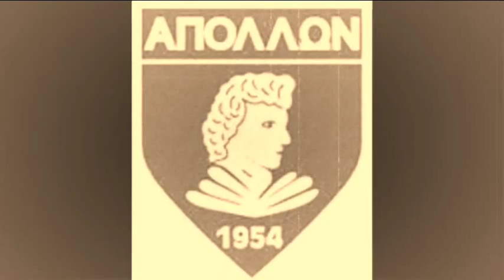ΑΠΟΛΛΩΝ ΓΙΑ ΠΑΝΤΑ - ΕΥΧΑΡΙΣΤΙΕΣ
Από την κασέττα με τίτλο "ΑΠΟΛΛΩΝ ΓΙΑ ΠΑΝΤΑ"

Συμπεριλαμβάνει το τραγούδι "ΘΡΥΛΟΣ ΟΛΕ" το οποίο ακούστηκε για πρώτη φορά στη φιέστα πρωταθλήματος του 1991

Στιχουργός : Κώστας Χρ. Χριστοφίδης
Συνθέτης : Κώστας Χρ. Χριστοφίδης
Ερμηνεία : Λάκης Σοφοκλέους
Ενορχήστρωση : Στέλιος Αργύρης